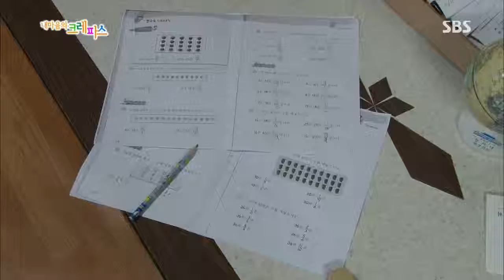내 마음의 크레파스(Ep.346) #6(4)